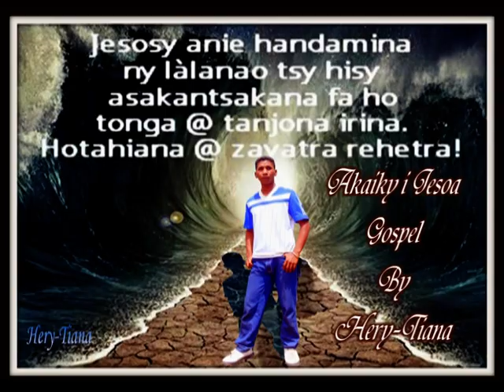Akaiky Jesoa - (Rainibe)